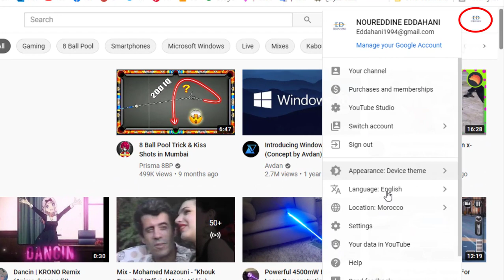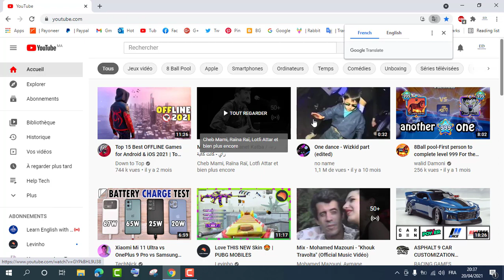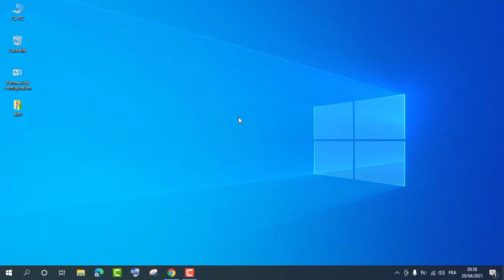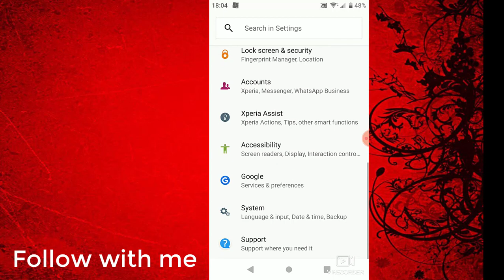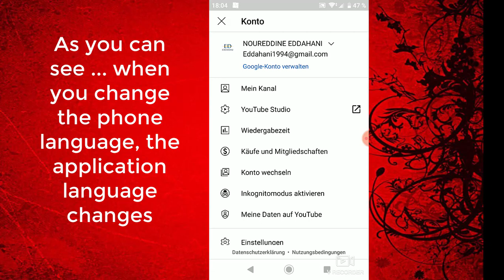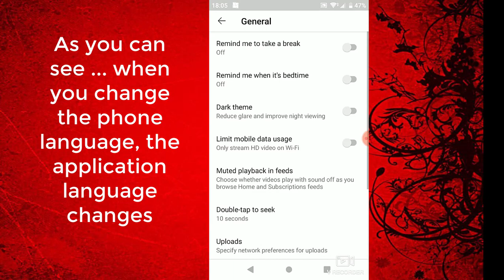How to Change YouTube Language on Pc and Phone app | 2021 guide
1.How to change your YouTube language on desktop
Open YouTube in your browser. Click on the profile picture icon at the top-right corner. From the menu, select Language from the drop-down list. Select the language of your choice.

2. How to change your YouTube language on phone app
just  change your phone language